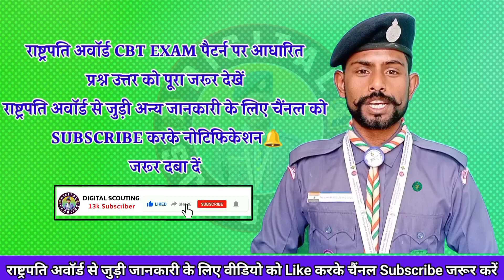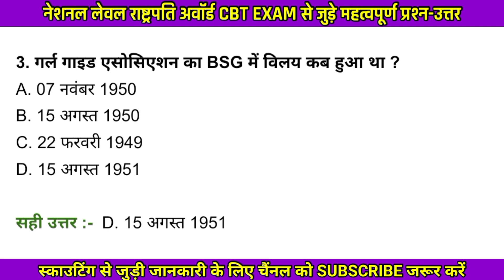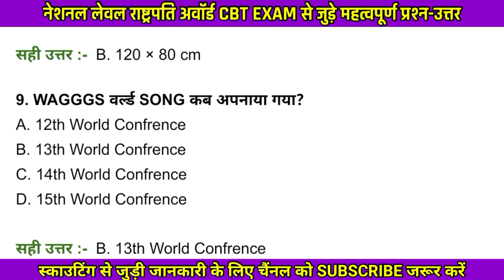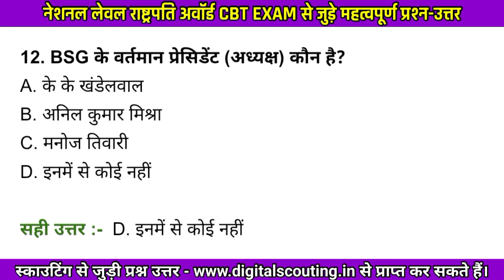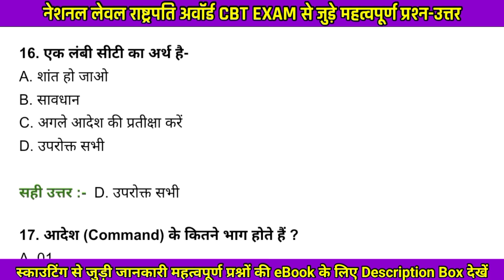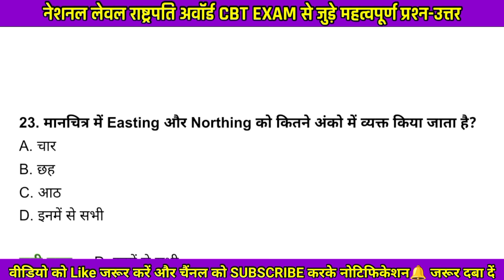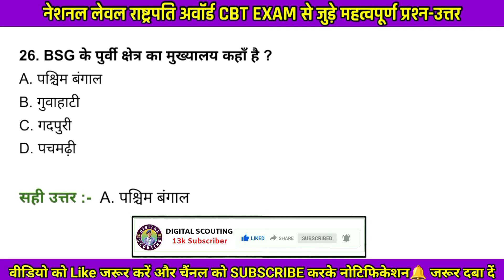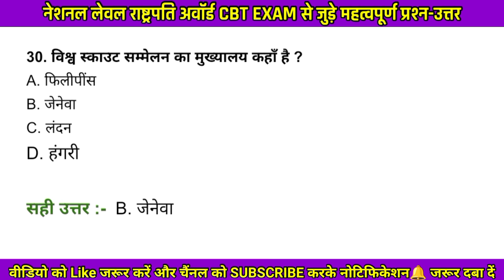Rashtrapati Award CBT Exam Questions Answer | राष्ट्रपति अवॉर्ड CBT परीक्षा प्रश्न-उत्तर | भाग- 01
इस वीडियो में National Level Rashtrapati Award CBT Exam Questions Answer से जुड़े महत्वपूर्ण प्रश्न-उत्तर की जानकारी दी गई है, जो सम्भवतः CBT एग्जाम में पूछे जा सकते हैं।

● माइलस्टोन ऑफ स्काउटिंग गाइडिंग इन इंडिया Question Bank eBook

● प्रवेश से राष्ट्रपति अवॉर्ड Question Bank eBook

● स्काउट गाइड से जुड़े महत्वपूर्ण 500 Question Bank eBook :-

● Rule Book Of BSG से जुड़े महत्वपूर्ण Question Bank eBook :-

● First Aid , Pioneering, Compass, Flag से जुड़े महत्वपूर्ण Question Bank eBook :-

स्काउटिंग से जुड़ी अन्य जानकारी के लिए नीचे दिए गए वेबसाइट पर क्लिक करें।

Rashtrapati Award CBT Exam Questions Answer,
President Award CBT Exam Question,
President Award CBT Exam Question 2022-23,
President Award Exam Question 2022-23,
Rashtrapati Award  Exam Question 2023,
Rashtrapati Award Question Answer 2023,
Rashtrapati Award Question Set,
Bsgindia
Digital scouting
Scout and Guide
all about scouting
digital scouting
national level president award scouts guides rover ranger online examination
rashtrapati puraskar scout
scout and guide quota
scouting question answer
scouting question answer in hindi
scouting quiz